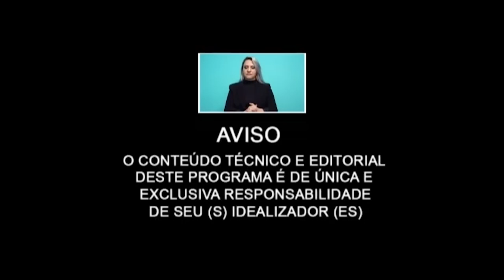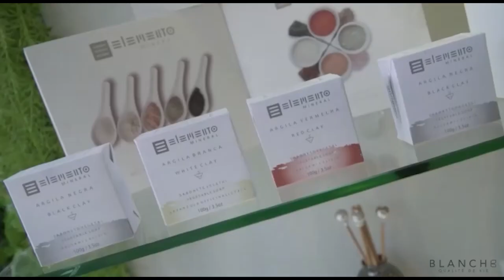Compreendendo o Alzheimer Dicas e Cuidados Essenciais e biscoito de FUBÁ sem glúten e sem lactose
Compreendendo o Alzheimer Dicas e Cuidados Essenciais com Victor Augusto Oliveira do Nascimento e biscoito de FUBÁ sem glúten e sem lactose.

O Alzheimer é uma doença neurodegenerativa progressiva que afeta a memória, o comportamento e o pensamento. Como ainda não há cura para essa doença, é importante que os cuidadores e familiares entendam os cuidados essenciais que devem ser tomados para garantir a qualidade de vida dos pacientes.

Algumas dicas importantes para cuidar de uma pessoa com Alzheimer incluem manter uma rotina consistente, estabelecer comunicação clara, ajudar com as atividades diárias e manter a segurança do paciente em mente.

Além disso, é importante lembrar que o cuidado com o cuidador também é essencial. É comum que os cuidadores experimentem estresse e exaustão, portanto, é importante que eles cuidem de sua própria saúde mental e física, bem como busquem apoio de outros cuidadores e profissionais de saúde.

Compreender o Alzheimer e os cuidados essenciais é fundamental para garantir que os pacientes tenham uma vida mais confortável e para que os cuidadores possam prestar o melhor cuidado possível.